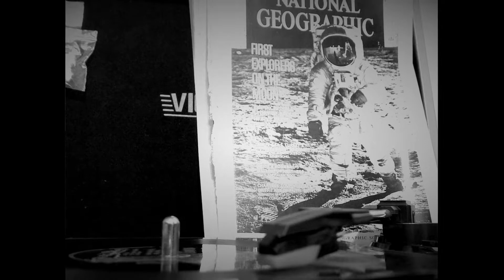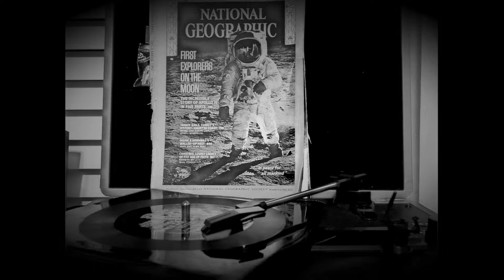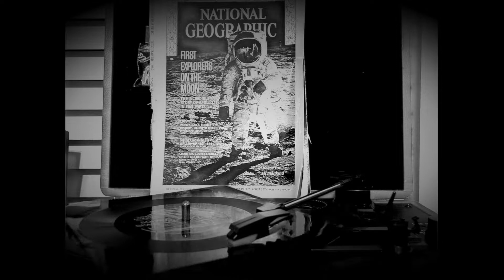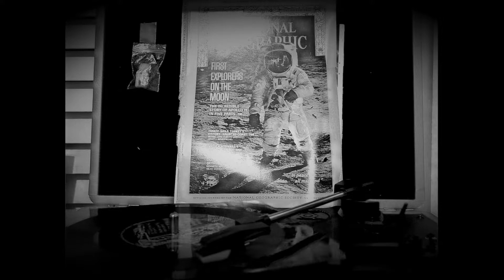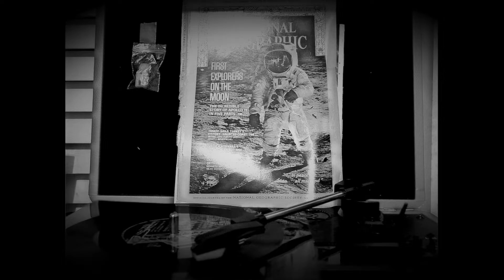1969 MOON LANDING on Vinyl Recording - 50 Anniversary Moon - 1969 National Geographic RARE FIND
Here's the 1969 moon landing recording on this rare vinyl that was included on National Geographic issue of December 1969.

On July 20, 1969, the Apollo 11 Lunar Module with Neil Armstrong and Buzz Aldrin aboard touched down on the surface of the Moon 4 days, 6 hours, and 45 minutes after having launched from Cape Canaveral.  At 02:56:15 GMT, Neil Armstrong became the first human to set foot on another celestial body.